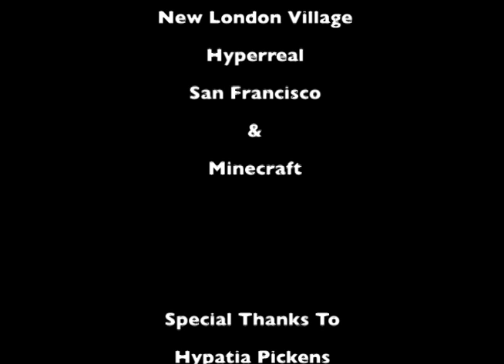The Well of Eternity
A Second Life Machinima:
A newcomer to the world of Second Life is given a dangerous task by the Elite. He must seek out the Well of Eternity, but what lies on the other side is something he could never have been prepared for.

What will you find in the Well of Eternity?